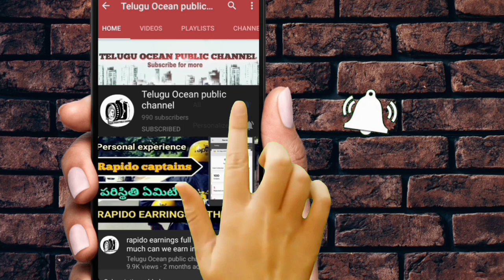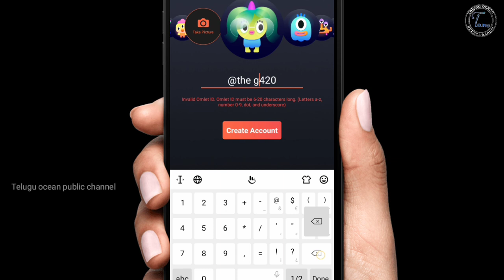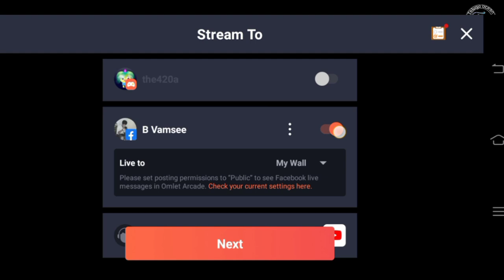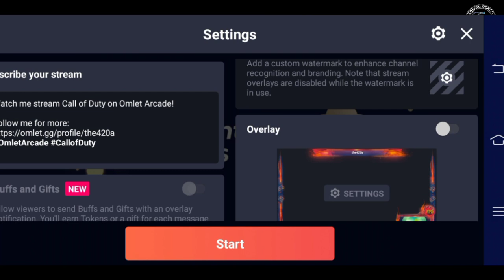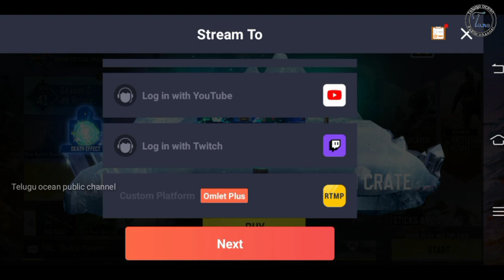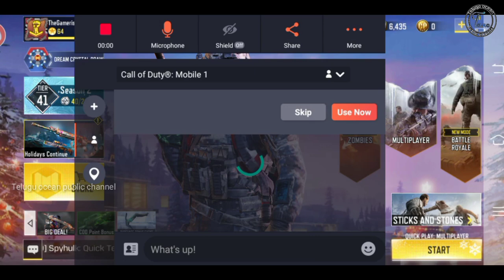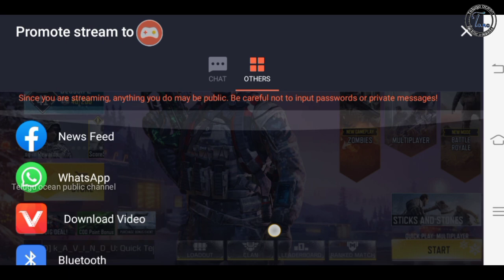How To Live Stream On YouTube Gaming on Android in Telugu | Game Live Stream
How To Stream Pubg Mobile Live From Your Android Phone in Telugu | How to Live stream in Mobile how to live stream gameplay to youtube in telugu
YouTube Gaming LiveStream Live On Android

hello friends , Today i am going to tell you how to do live streaming on YouTube like pc with mobile . in this process you no need pc . You know we want to do live streaming ,much more youtuber who do live streaming on YouTube with high-end pc but many of us don't have pc like but we can do live streaming same like that . so in this video much more information related live gaming on YouTube . so please watch this video till end How To Stream Pubg Mobile Live From Your Android Phone in Telugu How to Live stream in Mobile

thanks